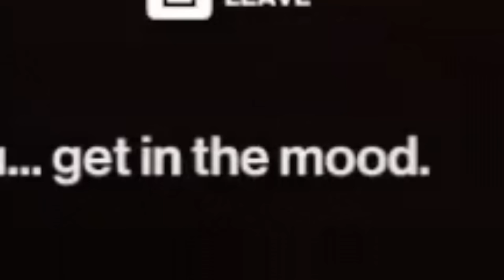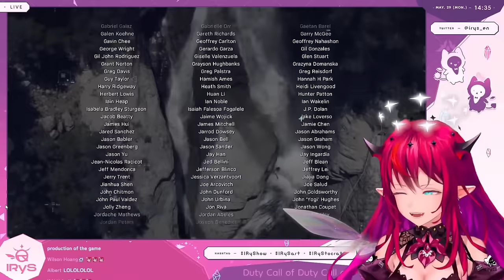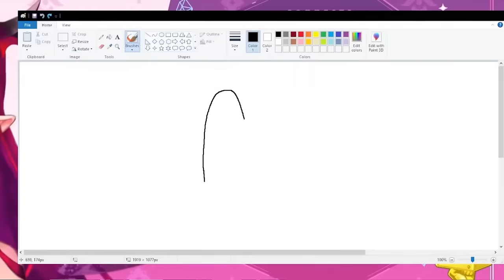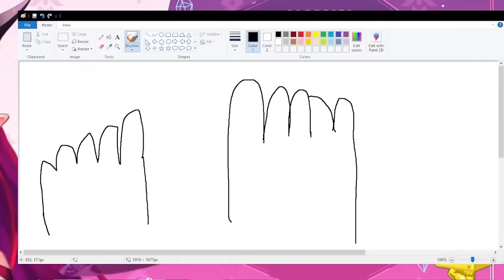Best of IRyS 2023 [IRyS | Hololive English]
A (Sorta scuffed) recap of some of IRyS's best moments of the year!
What were your favorites?